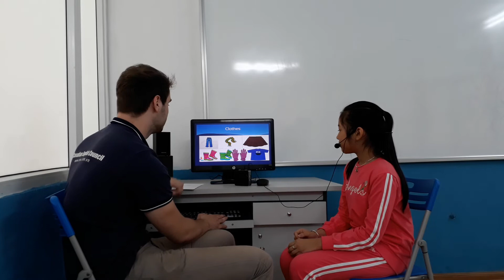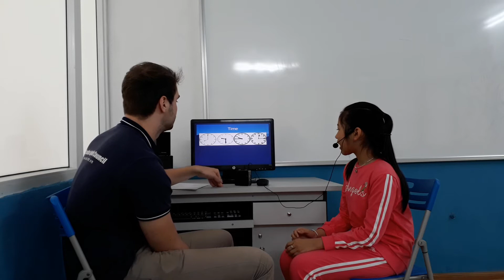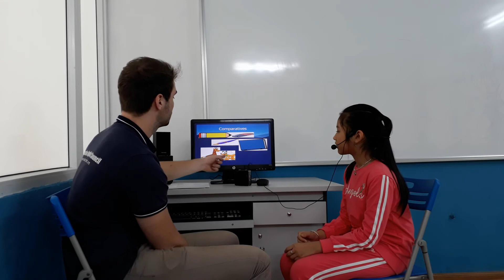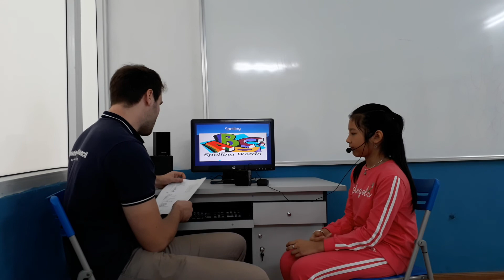Test in November 2017, Canadian English Council, Khánh Linh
ES2B Video test 3